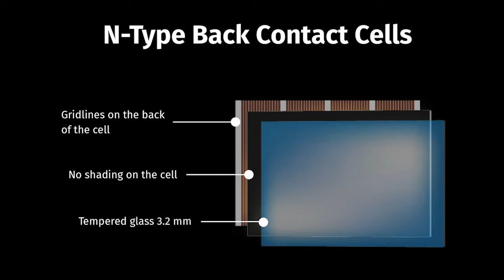ZEBRA: The new Back Contact Module with IBC Technology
ZEBRA is the new back-contact module with power up to 360 Watt. FuturaSun’s latest creation is the new high-efficiency monocrystalline photovoltaic model with IBC (Interdigitated Back Contact) technology. The new ZEBRA series is a FuturaSun high-end product.

This new panel consists of 120 laminated and framed IBC half-cut cells, whose size can be compared to a standard 60-cell module (1004×1685 mm). The electrical contacts are on the back: no ribbons, nothing that covers the cell, no shade, maximum light absorption.